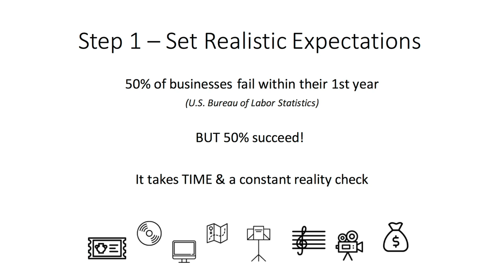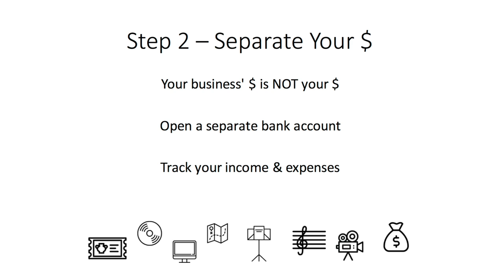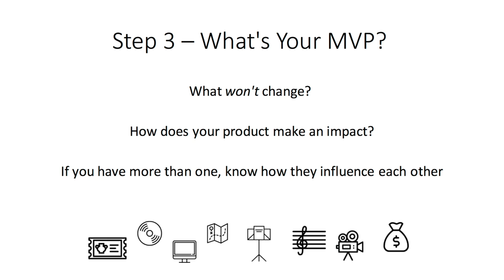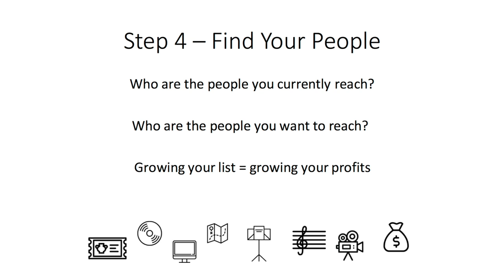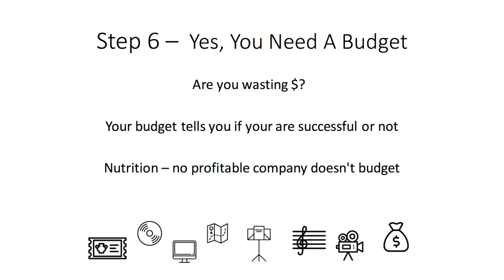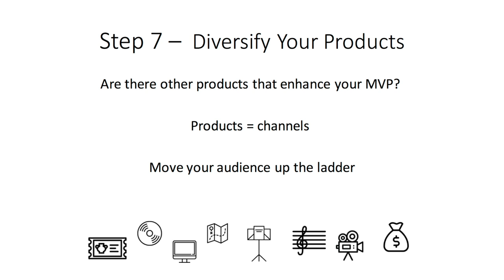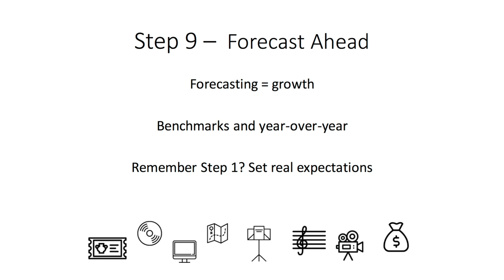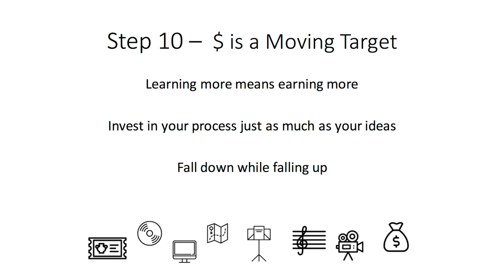Akropolis WORKS Webinar - 10 Steps to a Profitable Career in Music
Live from our December 12, 2016 webinar.

1) Set Realistic Expectations
2) Separate Your $
3) What's Your MVP? (Most valuable product)
4) Find Your People
5) What Do You Really Need?
6) Yes, You Need A Budget
7) Diversify Your Products
8) Invest In Your Success
9) Forecast Ahead
10) $ Is a Moving Target